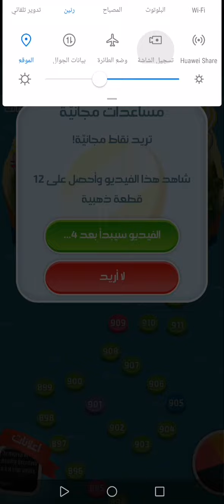حل كلمات كراش مرحلة 915